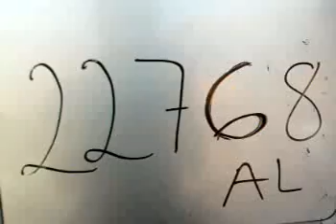22768 redo Lozada Cornejo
Esta es la rola de Alfredo Lozada Cornejo que grabo en CUM Acoxpa para participar en la promoción de Beat Edition.

¡¡¡Mucha Suerte!!!